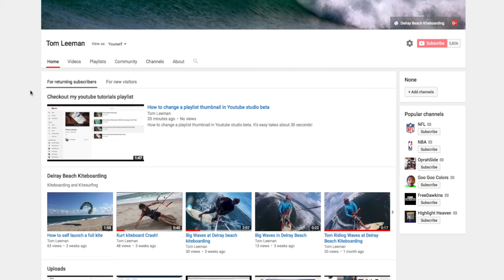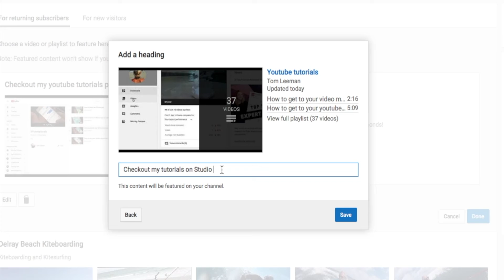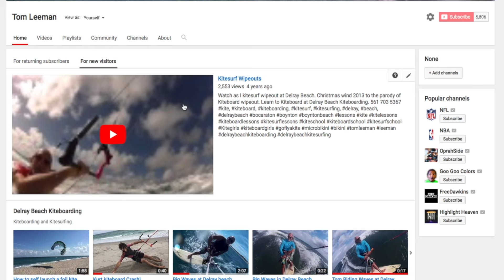How to change the featured video or playlist on your youtube channel home page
How to change the featured video or playlist on your youtube channel home page. Just a couple of clicks and your there!